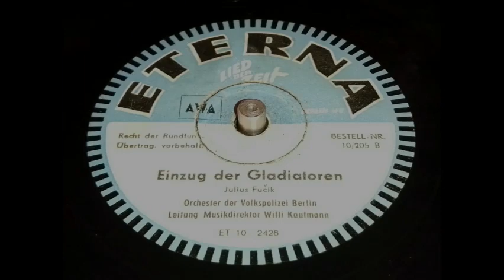Orchester der Volkspolizei Berlin - Einzug der Gladiatoren